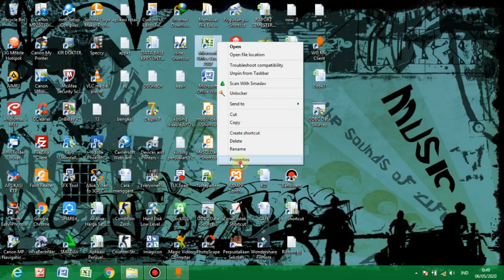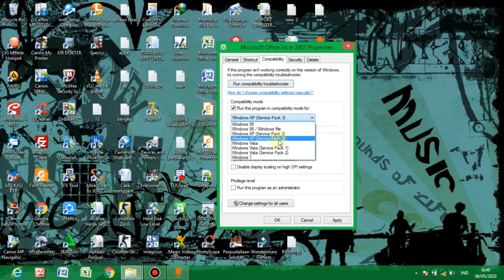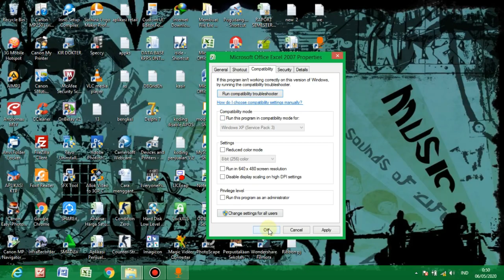CARA MUDAH MENAMPILKAN DIALOG BOX ADDITIONAL CONTROL PADA USERFORM VBA EXCEL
Kali ini saya membagikan kepada teman-teman yang masih bingung untuk menambahkan komponen ke dalam toolbox controls vba Excel.

misalnya kita ingin menambahkan komponen datetimepicker, calender atau yang lainnya.

Jika anda belum mengaturnya, ketika anda klik additional control pada userform vba Excel maka Dialog box additional controlnya tidak akan muncul.

Untuk mensiasatinya spaya additional control nya muncul anda perlu mengaturnya terlebih dahulu:

Caranya :
- Pertama, silahkan klik  icon Microsoft Office Excel anda, kemudian klik kanan pada mouse pilihlah properties - compability - Centang Run this program in compability mode for - pilih Windows XP (Service Pack 3) - Ok

- Selanjutnya, silahkan buka Excel anda - masuk ke vba Excel - tambahkan userform

- Pada Tollbox - Klik kanan pada mouse - pilih additional control

- Jika berhasil mengikuti langkah-langkah nya dengan benar maka dialog box additional control anda akan muncul.

Untuk mengatasi muncul error file excel yang sudah anda simpan,,silahkan hilangkan centang pada compability tadi.

Selamat semoga anda berhasil